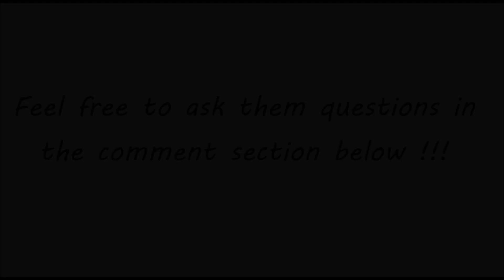White Hair Club {} SBI AU